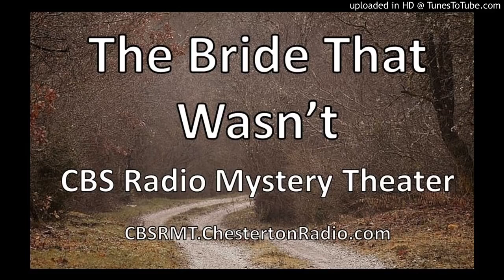Exploring Elfland - Mystery - Drama - Comedy Podcast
Exploring Elfland
Chesterton Radio Daily Podcast

The Bride That Wasn't- CBS Radio Mystery Theater
Creepers - Saturday Night Theatre
Marry for Murder - Lilian Gish - Suspense
Best of Jack Benny Fred Allen Feud
You Came Along- Lux Radio Theater

Chesterton Radio
Works of G.K. Chesterton and Friends